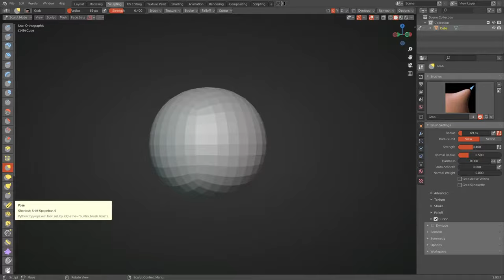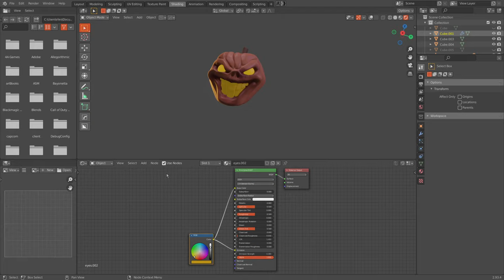Blender Jack-O-lantern sculpt